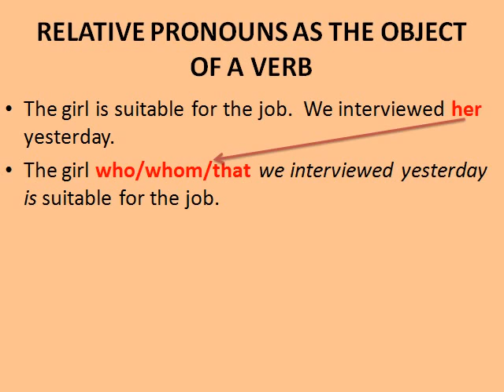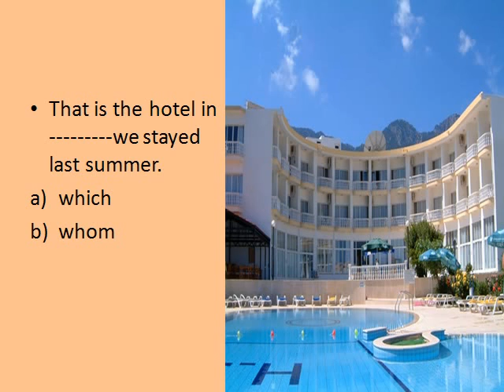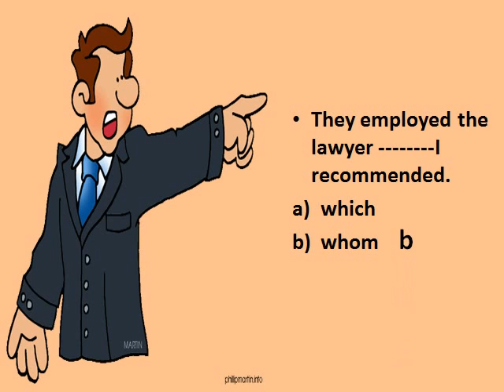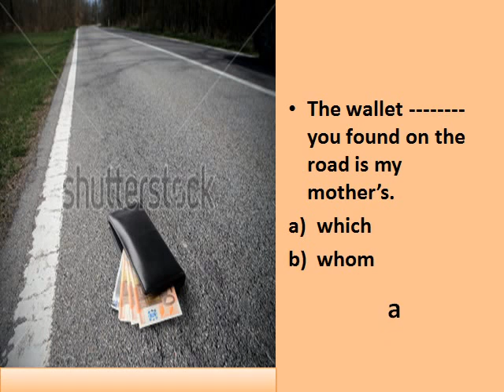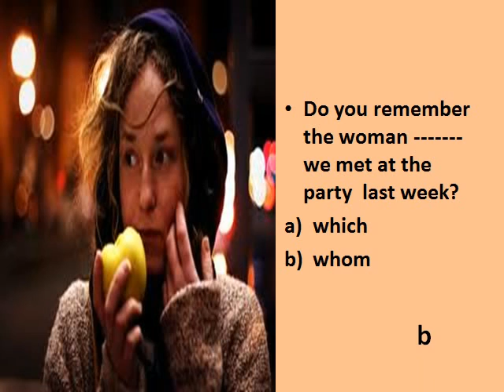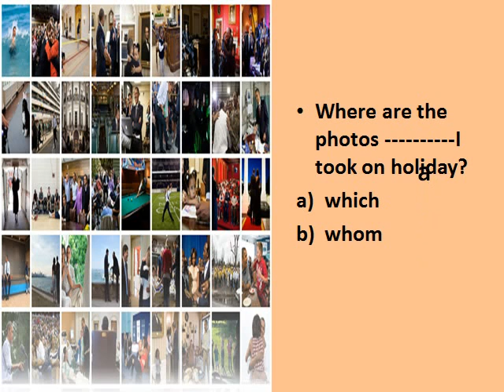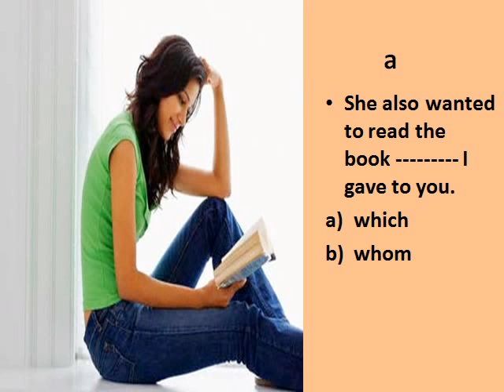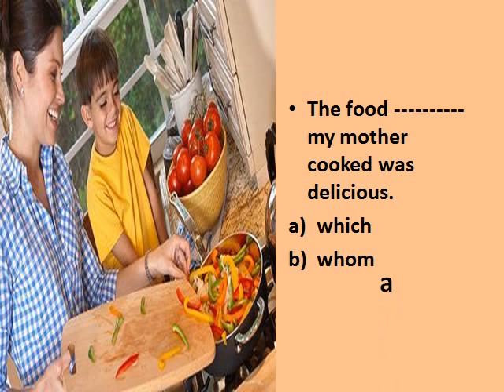relative clauses 2 Türkler.